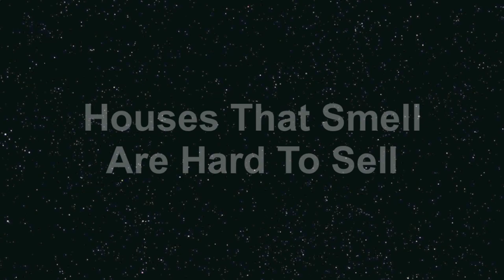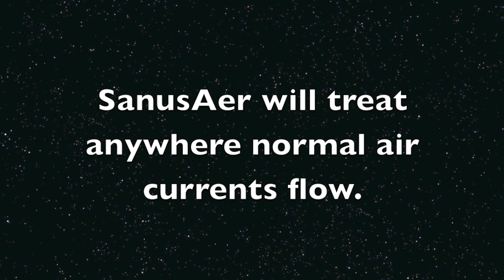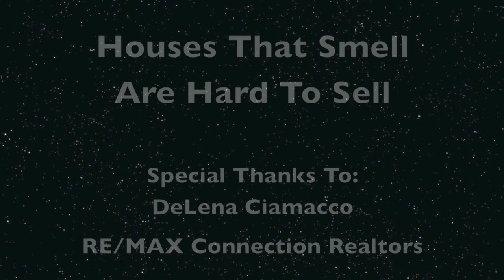Ozone Destroys the Odors that Make Houses Hard to Sell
DeLena Ciamacco, rated number one realtor in Ohio, discusses her personal experience with Advanced Purification and their SanusAer® process.  DeLena provides a testimonial of this very successful "green" technology scientifically proven to destroy the pollutants that poison the indoor environment (while destroying odors at the same time).